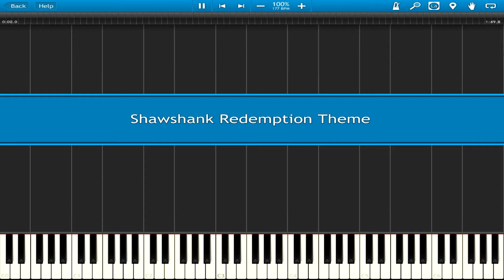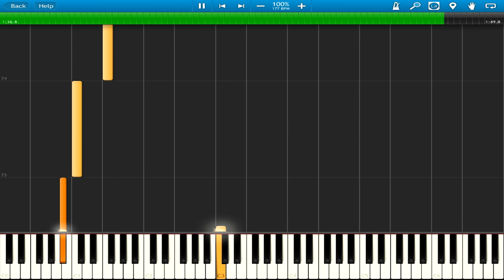Shawshank Redemption Theme [Synthesia]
The movie score played on Synthesia.